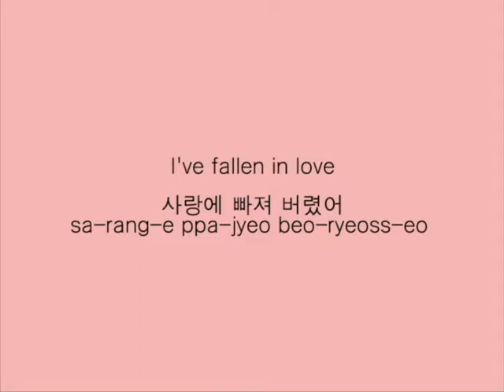Learn Korean expression 사랑에 빠지다(fall in love) with 사랑에 빠진 딸기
This was created with a Kpop song, 사랑에 빠진 딸기 by 타루(Taru).

☀︎ Free and Easy Korean, FnE Korean.
You can learn Korean phrases for daily life
 - with a Korean drama.
 - with a Korean song (while you sleep).
 - with a Korean vlog.
 + You can use English subtitles.